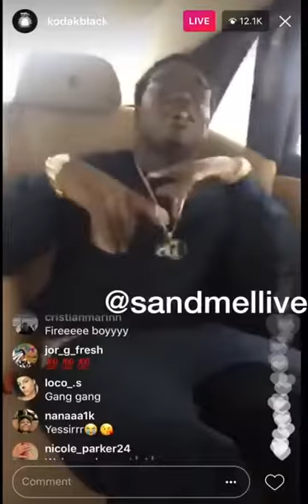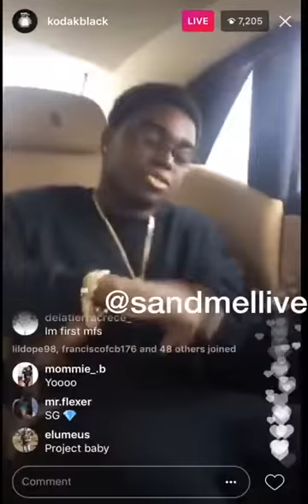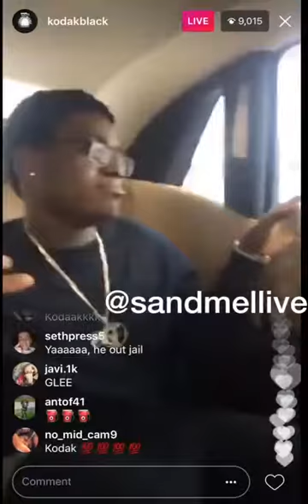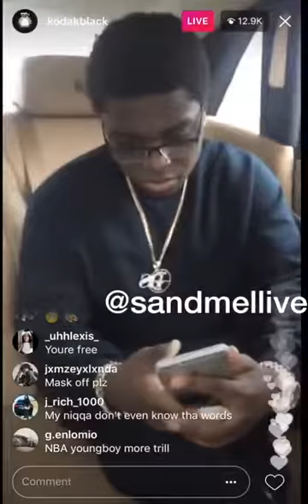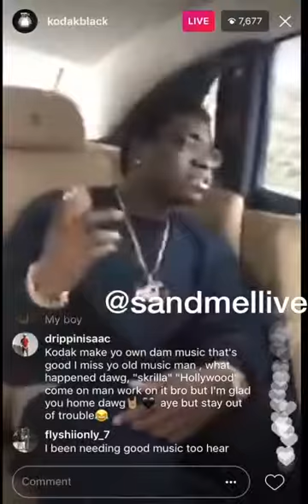Kodak Black 'Pulls Up On Lil Uzi Vert Just Day After Jail Release Said Will Smok